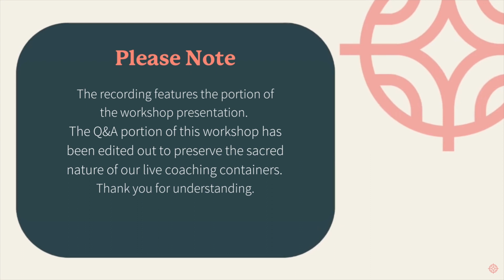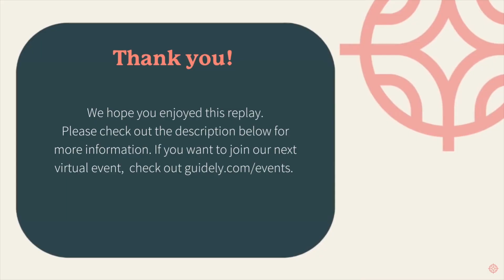Hello Guidely presents: The Parenting Map Integration Session with Guide Cynthia Kane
Delve into the recording of our integration session, presented by Guidely's Amir Glogau alongside Cynthia Kane.
Initially exclusive to our community, we've transitioned our workshop replays, centered on personal and holistic growth, to our YouTube channel, making them accessible to all. 🙏
Guidely has expanded its services to include a full-scale social media marketing package tailored for coaches and holistic professionals. This solution is crafted to effortlessly create a customized social media presence, optimizing engagement and showcasing their unique gifts. 🤩